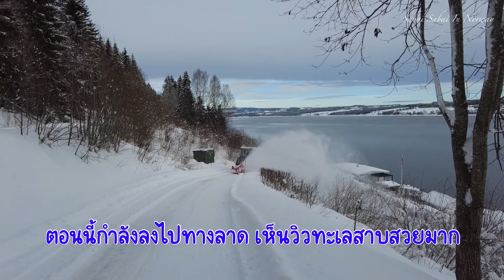รถตักหิมะ รถเก่า ใช้งานได้ดี ชมความสวยงามของบรรยากาศที่บ้านพักตากอากาศ